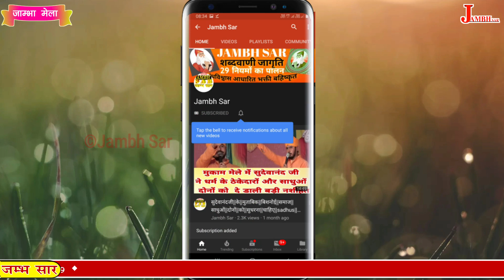जागो रे मोहवना ना करो नींद प्यार रामेस्वरी बिशनोई||Jago Re Mohwna Sakhi||Rameswri Bishnoi